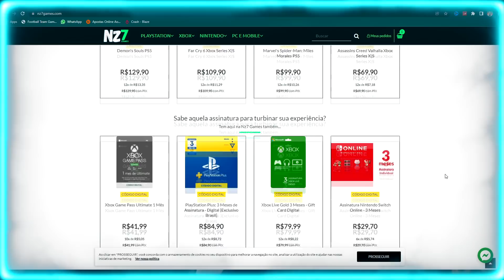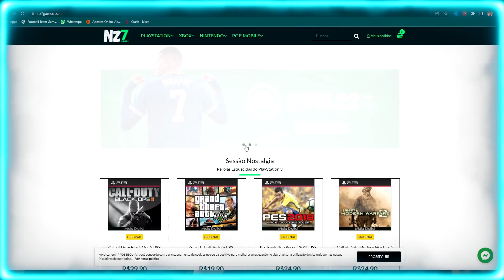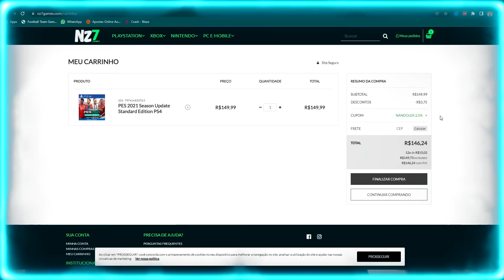EFOOTBALL 2022 I MASTER LEAGUE #02 - LUÍS CASTRO FAZ A LIMPA NO BOTAFOGO LISTA DE QUEM SAÍ DO TIME !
Use o cupom: NANDOLEK para comprar jogos para PS3, PS4, PS5, Xbox One e Xbox Series X|S com desconto na Nz7 Games